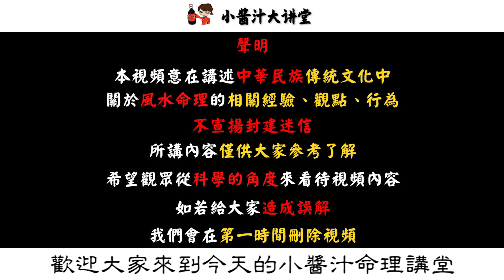【居家風水】萬萬沒想到！這3種衛生間風水，會讓家人病痛纏身，尤其是小孩，最好避開